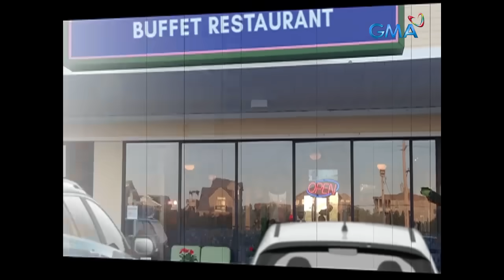Pepito Manaloto: Full Episode 332 (Stream Together)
Love is in the air sa iba’t ibang date ng mga may jowa, ngunit tila hindi matutuloy ang mga sweet na pakulo nina Chito at Mario para kina Nikki at Maria.